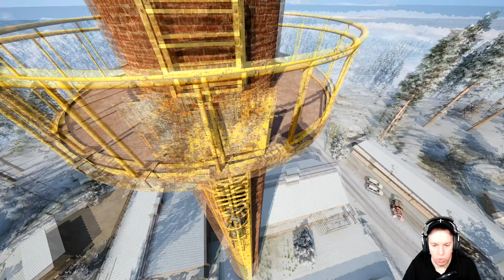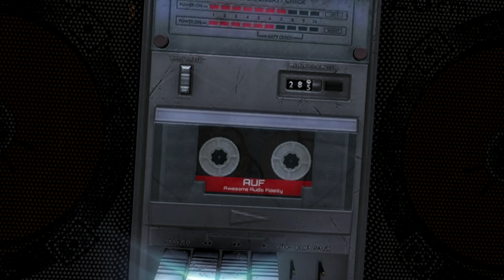SCUM - Ein Blick in die Zukunft! Heute geht es wieder hoch hinaus :D [Gameplay Deutsch/German]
Der neue Patch in Scum ist da und wir gewöhnen uns alle daran
tanken zu müssen :)
Die Tankstellenbesitzer ziehen derzeit um wegen der Baubeschränkung.

🗡️Schließe dich der FairPlay-Community auf unserem SCUM-Server an:
🗡️[DEU/GER] LP-SCHMIEDE [PVE/PVP]

⭐ 🔥 KANAL-SUPPORT 🔥 ⭐

💎 [LIVESTREAM SUPER-CHAT/STICKER]
Beim Chat-Fenster auf 💶 klicken.

Werde [MITGLIED] und komm in den Genuss von Exclusiven Vorteilen die in Zukunft immer weiter ausgebaut werden!
Zudem unterstützt Du damit den Erhalt des Kanals!

⭐Kanal-Support ohne Mehrkosten für dich⭐

↓ ↓ ↓  EPIC-STORE  ↓ ↓ ↓
Creator-Tag: LP-Schmiede